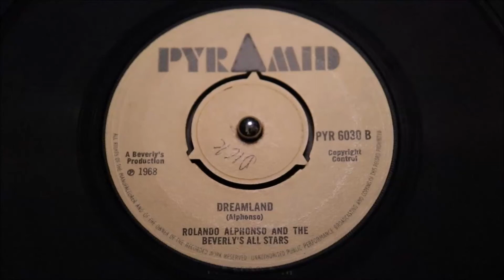Maytals - Dreamland - Pyramid: PYR 6030 (45s)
A Rock Steady Skinhead / MOD anthem, the original, authentic and IMHO the superior version, still housed in birth sleeve..

Toots' recollection of his time with Jamaica's penal system for carrying marijuana, that in the end paid him back with massive dividends with his best loved composition. So very classic it sits beyond us spouting meaningless superlatives, you know, everybody's knows, it has packed dance-floors across Europe for 50 years. Enjoying almost countless reissues to meet growing demand year on year; and always the challenge for the collector and DJ is to acquire a copy without all the campaign scars a record of this popularity takes on, over the years.

An essential DJ box resident...
Condition Report
some writing on label in fine ballpoint (see images), 4 prong centre intact, strong gloss on vinyl revealing some fine surface